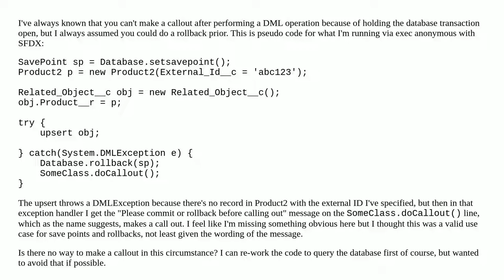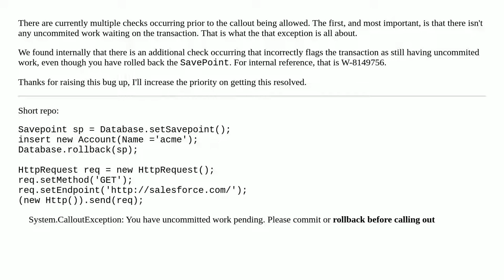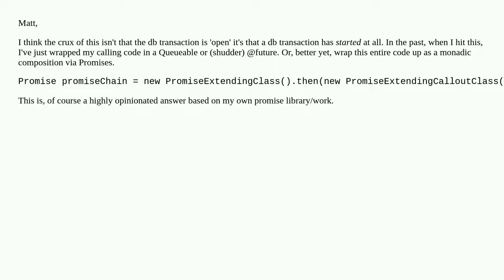Getting "Please commit or rollback before calling out" after calling rollback()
A special thanks goes out to the community